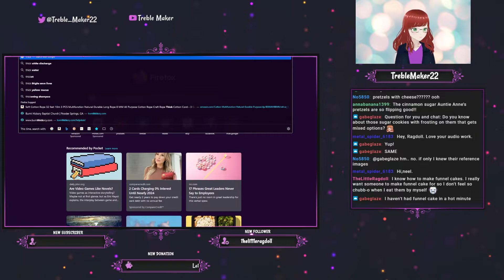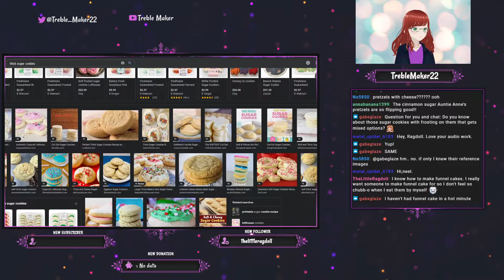3/10/22: A chill stream!? Not when Treble simps!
Treble continues her play-through of Our Life on Twitch. Enjoy the chaos and the simpery.